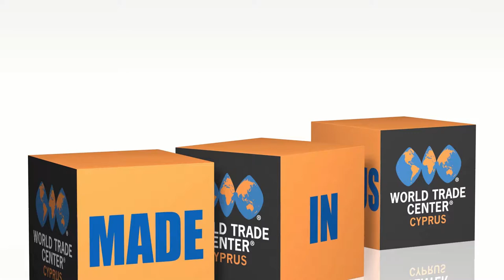TV trailer - Made in Cyprus 5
Made in Cyprus Exhibition 21-23 September 2018, ΤΡΑΚΑΣΟΛ Cultural Centre, Limassol Marina
FREE ENTRANCE